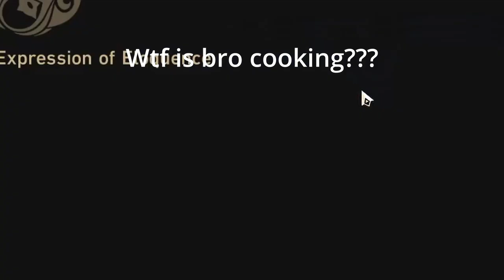The Cook Of The Century - An Expression of Eloquence Pure Fiction 12 Star Clear | Honkai: Star Rail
Gigachad Numby